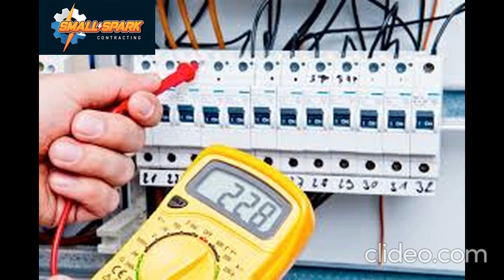Electrician Raymond Terrace | Electrician in Raymond Terrace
Location: Rutherford NSW 2320 Australia